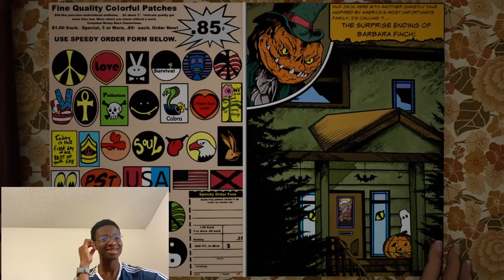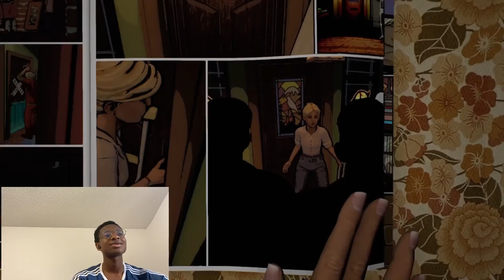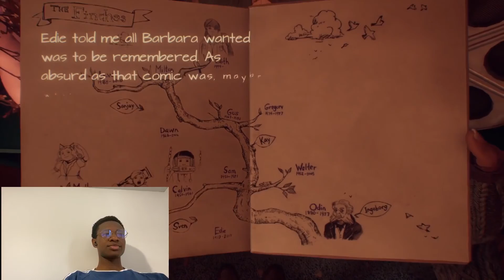MY SISTER IS FAMOUS //What Remains of Edith Finch Part 3